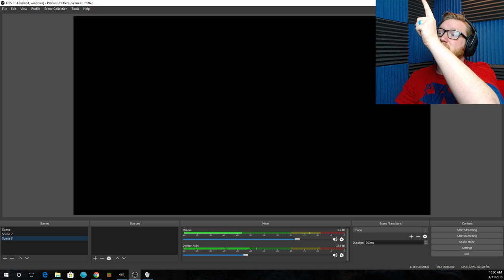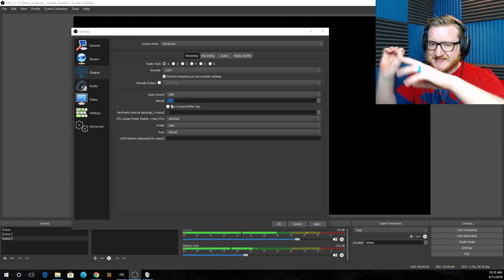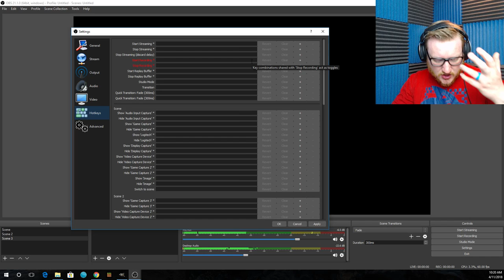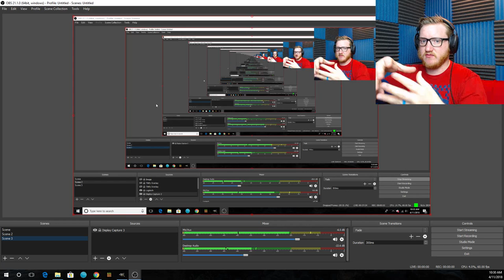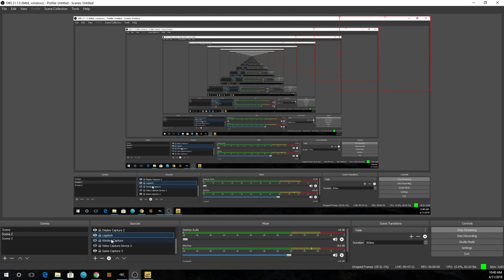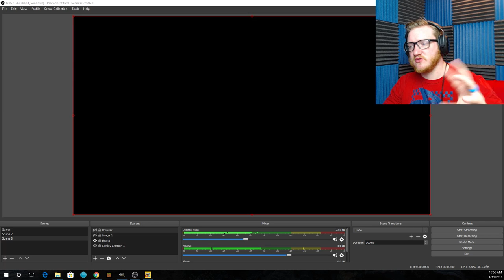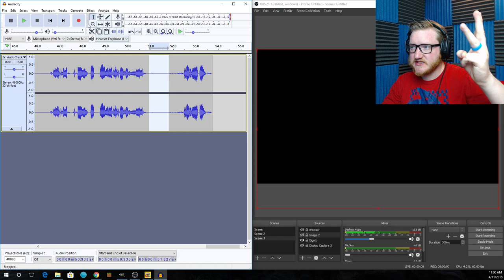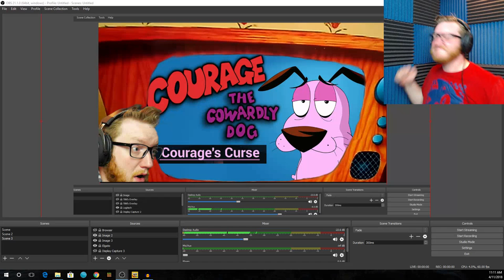OBS Studio Quick Tutorial Livestream with Nathan Blake!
Hidey-Ho everyone! If you are looking for a quick tutorial or some hands on training with OBS Studio, here is the stream for you! I may not be a master but I get consistent results! I hope you enjoy!We're doing it LIVE